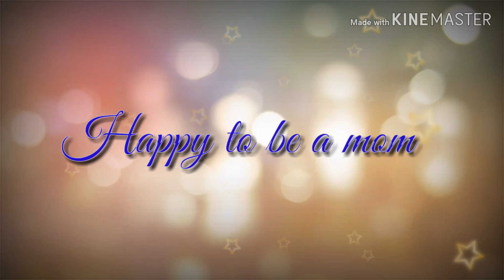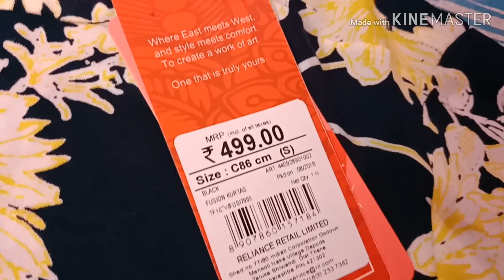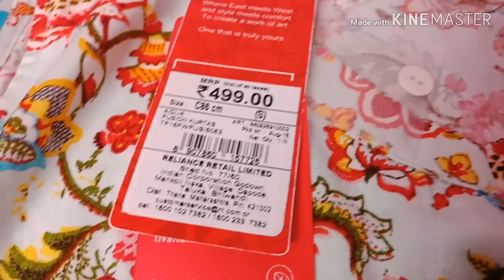Kurti collection under500 | திருச்சி reliance trends shopping haul| ahmed brothers trichy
Hello everyone
Here i done a video Kurti collection under500 | திருச்சி reliance trends shopping haul| ahmed brothers trichy.  Watch my pongal shopping collections and enjoy

thanjavur pantaloons shopping haul

Suggestions and comments are most welcome